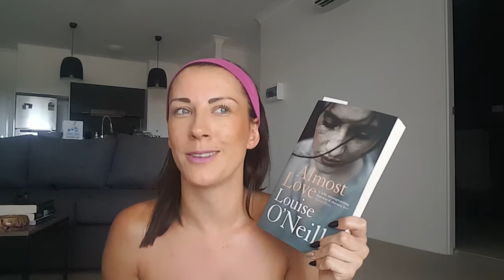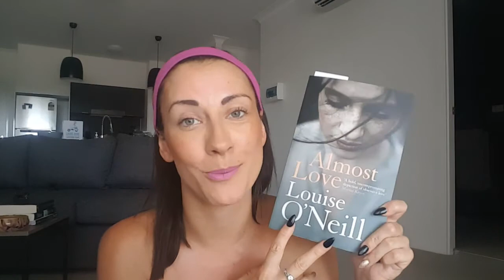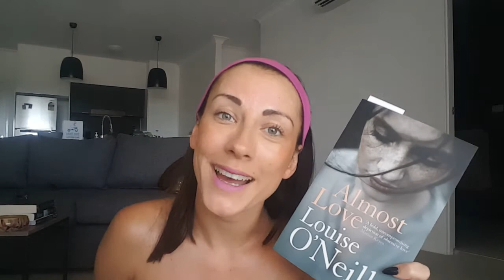Friday Reads Irish Edition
Guys my Bookstagram page has been doing SO WELL lately! I am really proud of it.